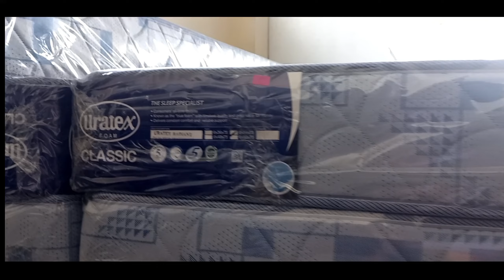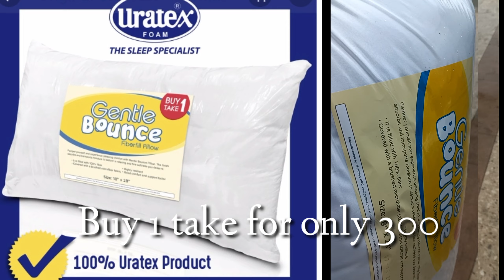BUYING URATEX FOAM MATTRESS @ SANTIAGO'S FURNITURE TERESA,RIZAL ||MHEELABS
Tara samahan niyo po ako ngaun bumili ng foam sa Santiago's Furniture Teresa ,Rizal ang daming magaganda mga original ang product nila and makatawad kapa😉!TARA!🚗